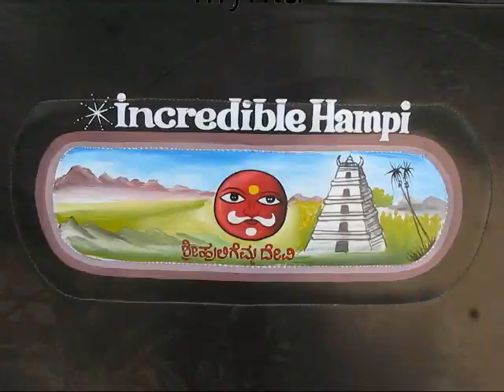Hampi and the Chariot Festival, India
A Unesco World Heritage Site, the area around Hampi is dotted with 500-year old ruins of palaces and temples among a spectacular landscape of granite boulders, canals, banana plantations and rice patties.

The main focus of this video is not the inanimate, however, it is the riotous yearly chariot festival. Watch as two temple chariots carrying religious idols are being pulled along Bazaar Street, elephants bless the villagers with a touch of their trunk, people break out in song and dance, all while the frenzied crowd throws one of my favorite offerings at the moving chariots - bananas.